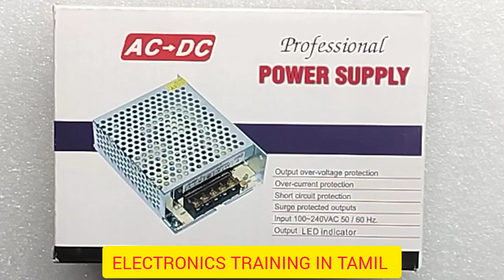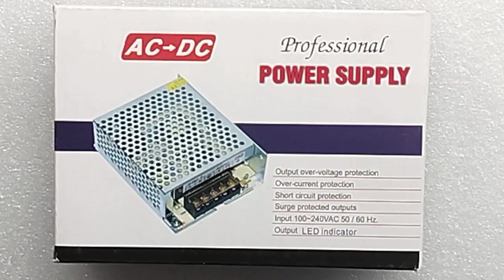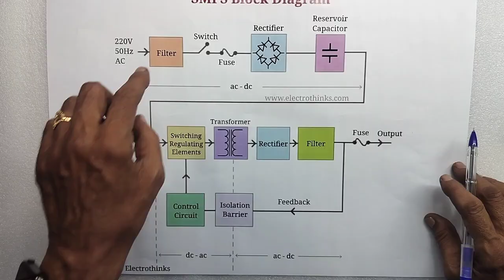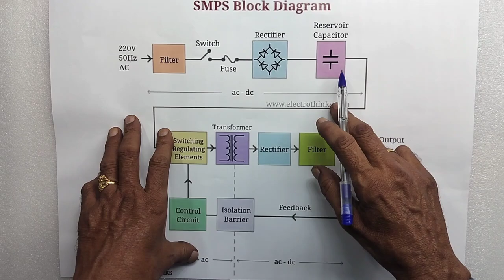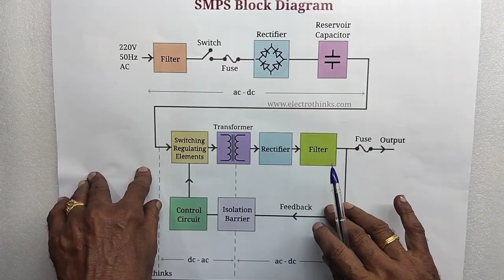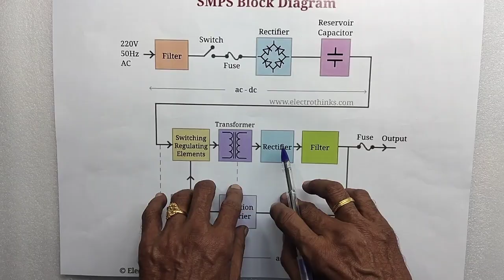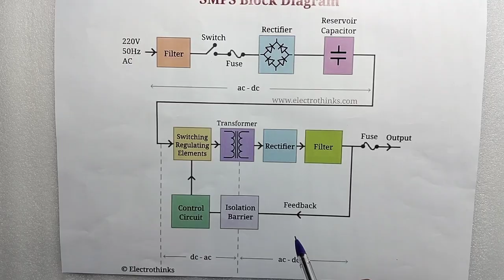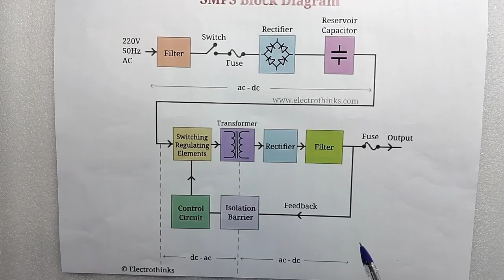HOW SMPS WORKING ?.... BLOCK DIAGRAM EXPLANATION....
IN THIS VIDEO WE ARE EXPLAINING ALL DETAILS ABOUT...HOW SMPS WORKING... BLOCK DIAGRAM EXPLANATION